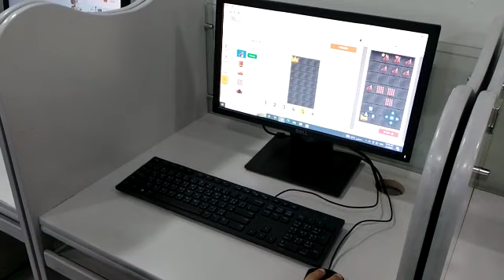Students in the Lab